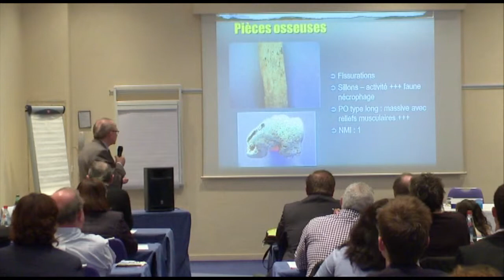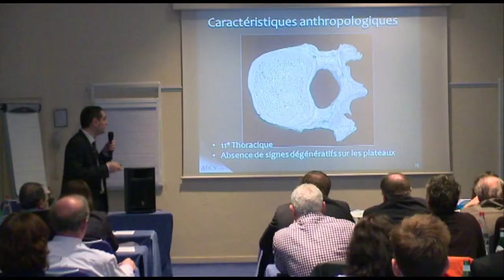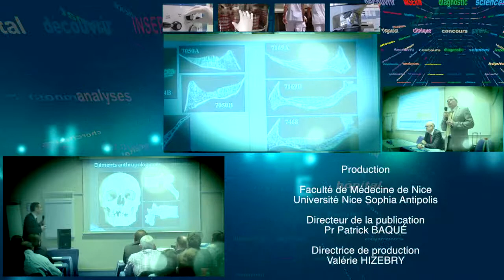13ème Congrès d'Anthropologie médico-légale de Nice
Le Professeur Gérald Quatrehomme
Responsable du Laboratoire de médecine légale et d'anthropologie médico-légale
 à la Faculté de Médecine de l'Université Nice Sophia Antipolis

Pour la 13ème année consécutive, le Pr Quatrehomme, chef de service de médecine légale au CHU de Nice, réunit des professionnels européens experts dans les procédures d'identifications humaines : médecins-légistes, anthropologues ou scientifiques.
L'objectif de cette journée, uniquement réservée à ces spécialistes, est de mettre en exergue les dernières recherches et techniques mises en œuvre dans le processus d'identification, celles-ci devant être rigoureuses et basées sur des études scientifiques reconnues.
Elle est organisée en partenariat avec l'Association des Médecins Experts près de la Cour d'Appel d'Aix en Provence et l'Association de Sciences Médico-légales

L'anthropologie médico-légale est l'application de l'anthropologie aux enquêtes criminelles, et dans le cadre des procédures judicaires, nombreuses sont les situations dans lesquelles l'identification humaine s'avère primordiale.

Cette discipline utilise les concepts et les méthodes de l'anthropologie biologique (l'étude des caractéristiques physiques des humains) pour l'identification de corps découverts sans identité, ou de restes humains parfois réduits à l'état de squelette.

L'identification de restes humains a un rôle primordial dans les situations de catastrophes naturelles (tremblements de terre, tsunami), de catastrophes aériennes et routières et lors de conflits nationaux ou internationaux. Elle permet par ailleurs de résoudre les grandes enquêtes de l'histoire.

Faculté de Médecine - Université Nice Sophia Antipolis

- Production :
Faculté de Médecine de Nice
Université Nice Sophia Antipolis
- Directeur de la publication
Pr Patrick BAQUÉ
- Directrice de la production
Valérie HIZEBRY
- Scénario :
Emmanuelle DUCHEZ
Jean-Christophe VIALLE
- Réalisation:
Jean-Christophe VIALLE
2013
medecine.unice.fr